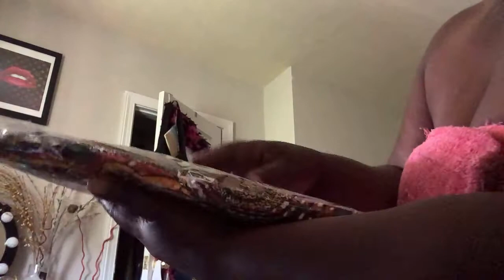Slow motion for me